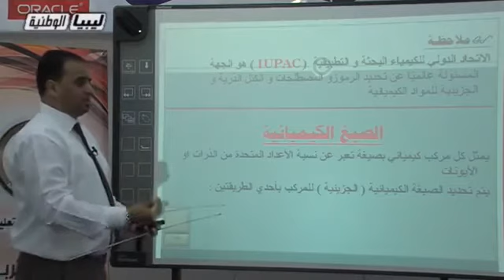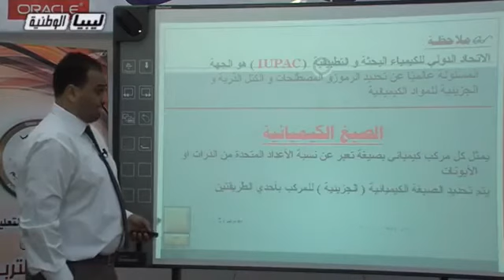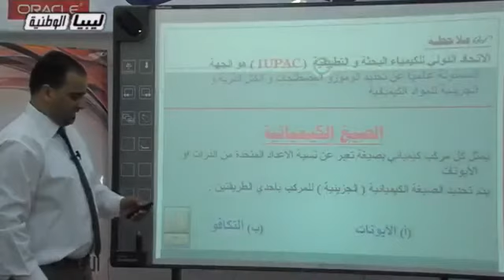كيمياء - الصف الاول الثانوي - الصيغ الكيميائية 0لغة الكيميائي الختزلة